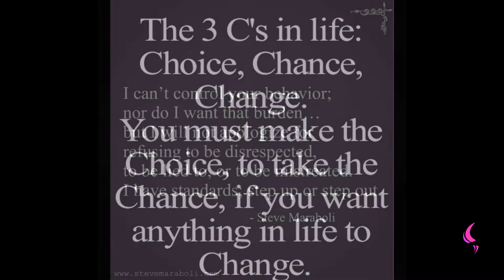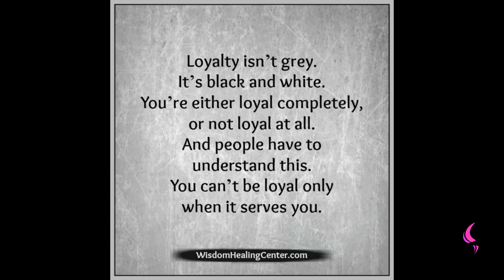Betrayal | Daily Motivation | Pastor Bim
Watch this insightful motivation teaching by Pastor Bim

AVOID BETRAYAL DON'T BE ANOTHER JUDAS.

JUDAS BETRAYED JESUS CHRIST.

Then one of the twelve, called Judas Iscariot, went unto the chief priests,
(KJV).

And said unto them, What will ye give me, and I will deliver him unto you? And they covenanted with him for thirty pieces of silver.(KJV).

MATTHEW 26 vs16
And from that time he sought opportunity to betray him.(KJV).

SOMEONE AS CONFIDED IN YOU, YOU CANNOT AVOID TO LET THAT PERSON DOWN.

Debate thy cause with thy neighbour himself; and discover not a secret to another:(KJV).

Lest he that heareth it put thee to shame, and thine infamy turn not away. (KJV).

SOMEONE AS TRUSTED YOU TO TELL YOU A CONFIDENTIAL MATTER OR TO HOLD MONEY FOR THEM.

Yea, mine own familiar friend, in whom I trusted, which did eat of my bread, hath lifted up his heel against me.(KJV).

NO MATTER HOW ENCOURAGED YOU'RE TO LET LOOSE DON'T LET LOOSE.

BETRAYAL IS GOING TO HUNT YOU.

MAINTAIN YOUR INTEGRITY.

JUDAS REGRETTED HIS ACTION HE COMMITED SUICIDE.

Then Judas, which had betrayed him, when he saw that he was condemned, repented himself, and brought again the thirty pieces of silver to the chief priests and elders,(KJV).

Saying, I have sinned in that I have betrayed the innocent blood. And they said, What is that to us? see thou to that.(KJV).

And he cast down the pieces of silver in the temple, and departed, and went and hanged himself.(KJV).

BE LOYAL ,BETRAYAL IS GOING TO STAB YOU TOO,AVOID IT.

When my father and my mother forsake me, then the Lord will take me up.(KJV).

YOUTUBE: Pastor Bim TV(PLEASE FOLLOW).